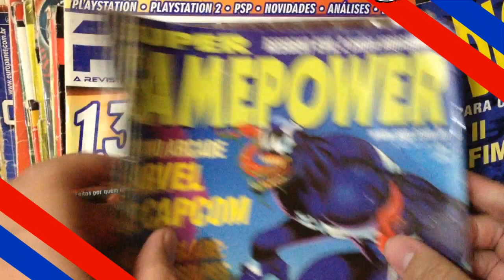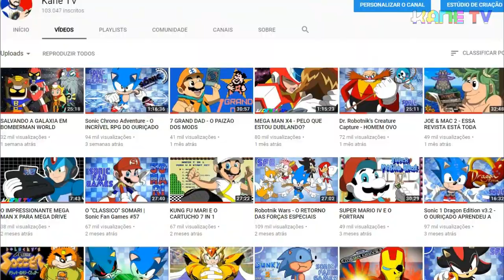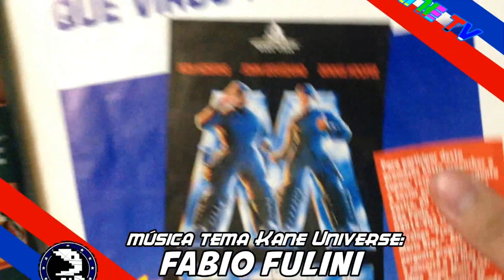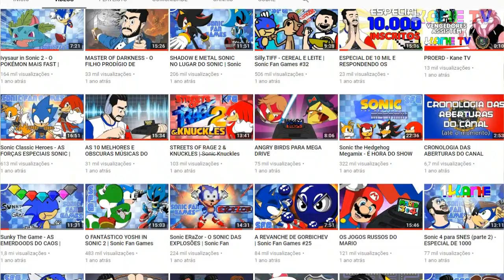ESPECIAL DE 100K E A BGS 2018 | Kane Universe #6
E depois de quase 3 anos a Kane TV chegou na marca de 100 mil inscritos, então tem que ter especial comemorando essa marca mas ao contrario dos especiais que acontecem aqui no canal, hoje não terá algum game como plano de fundo e sim eu, o Kane, refletindo e falando sobre tudo o que eu acho sobre essa marca e sobre o YouTube. A é, e sobre a BGS também, encontrei um pessoal sensacional lá, confiram!

Hater nem é gente!